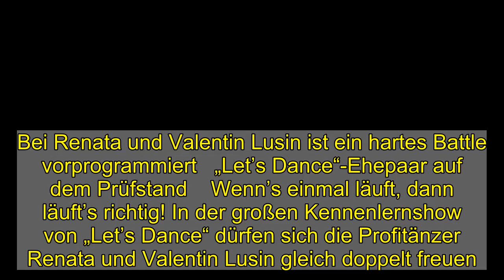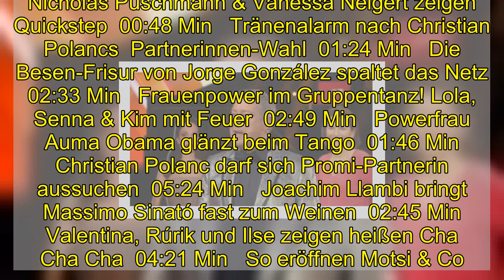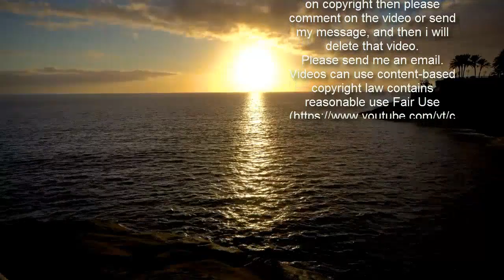Bei Renata und Valentin Lusin ist ein hartes Battle vorprogrammiert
Bei Renata und Valentin Lusin ist ein hartes Battle vorprogrammiert   „Let’s Dance“-Ehepaar auf dem Prüfstand    Wenn’s einmal läuft, dann läuft’s richtig! In der großen Kennenlernshow von „Let’s Dance“ dürfen sich die Profitänzer Renata und Valentin Lusin gleich doppelt freuen. Während Renata ab sofort mit Island-Hottie Rúrik Gíslason übers Tanzparkett fegt, hat ihr Ehemann Valentin es mit GZSZ-Star Valentina Pahde ebenfalls alles andere als schlecht getroffen (GZSZ auf TVNOW streamen). Da ist der Ehe-Zoff bei den Lusins doch vorprogrammiert, oder? Eines ist jedenfalls sicher: Renata und Valentin wollen ins Finale! Wie sehr sie sich über ihre prominenten Tanzpartner freuen und warum ein Battle unausweichlich ist, gibt’s im Video zu sehen.  Renata Lusin und Rúrik Gíslason freuen sich über die „Wild Card“   Mit 21 Punkten der „Let’s Dance“-Jury hat Valentina in der Kennenlernshow die höchste Punktzahl ertanzt. Ein grandioser Start, über den sich ihr Tanzpartner Valentin mindestens genauso freut. Aber auch seine Frau Renata kommt aus dem Grinsen gar nicht mehr raus. Schließlich hat sie mit Rúrik nicht nur ein echtes Schnuckelchen abbekommen, sondern genießt auch noch den Schutz der „Wild Card“. Dank ihr ist das Tanzpaar in der kommenden „Let’s Dance“-Liveshow am 05. März nämlich vor dem Rauswurf geschützt.   Alle „Let’s Dance“-Highlights in einer Playlist  01:02 Min   Rúrik Gíslason ist und bleibt bescheiden  02:20 Min   Darum hat Christian Polanc Moderatorin Lola Weippert gewählt  02:08 Min   Jan Hofer könnte mit Christina Luft nicht glücklicher sein  00:56 Min   Valentina Pahde feiert ihren „Let's Dance“-Start  02:45 Min   So haben wir die Sängerin noch nie gesehen  01:39 Min   Joachim Llambi: Das sind seine Favoriten & Sorgenkinder  01:54 Min   Deshalb spricht Rúrik Gíslason so gut Deutsch  00:45 Min   Rúrik Gíslason bekommt die Wildcard  02:47 Min   Mickie Krause, Jan Hofer & Erol Sander ganz gefühlvoll  01:04 Min   Nicolas Puschmann tanzt mit Profitänzer Vadim Garbuzov  02:45 Min   Nicholas Puschmann & Vanessa Neigert zeigen Quickstep  00:48 Min   Tränenalarm nach Christian Polancs  Partnerinnen-Wahl  01:24 Min   Die Besen-Frisur von Jorge González spaltet das Netz  02:33 Min   Frauenpower im Gruppentanz! Lola, Senna & Kim mit Feuer  02:49 Min   Powerfrau Auma Obama glänzt beim Tango  01:46 Min   Christian Polanc darf sich Promi-Partnerin aussuchen  05:24 Min   Joachim Llambi bringt Massimo Sinató fast zum Weinen  02:45 Min   Valentina, Rúrik und Ilse zeigen heißen Cha Cha Cha  04:21 Min   So eröffnen Motsi & Co. die 14. "Let's Dance"-Staffel  „Let’s Dance“ auf TVNOW streamen   Parallel zur TV-Ausstrahlung läuft „Let's Dance“ jeden Freitag auch auf TVNOW im Livestream. Folge verpasst? Alle Shows können Sie sich auch zum nachträglichen Abruf auf TVNOW anschauen. Alle Infos rund um die neue Staffel von „Let's Dance“ haben wir hier noch mal zusammengefasst.